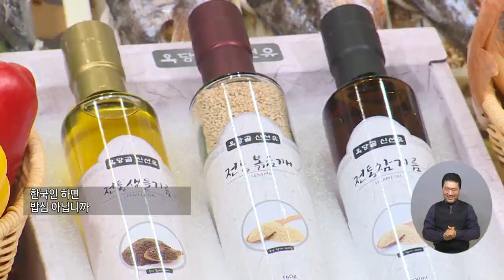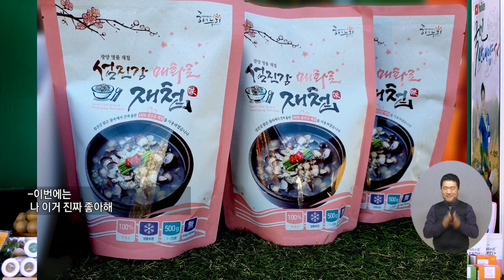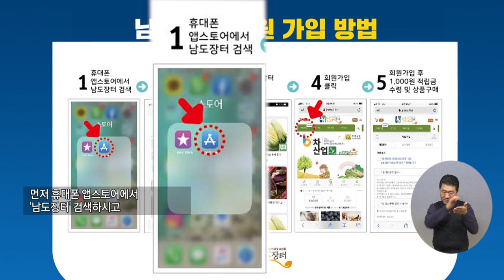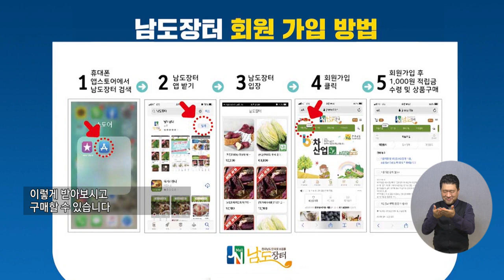건강한 한국인의 밥상은 남도장터에서 준비하세요_ 10회 광양시편